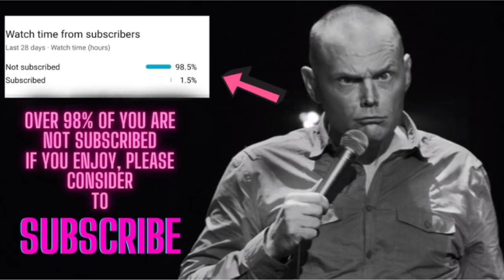BILL BURR - EPIC Rant Compilation PART 6